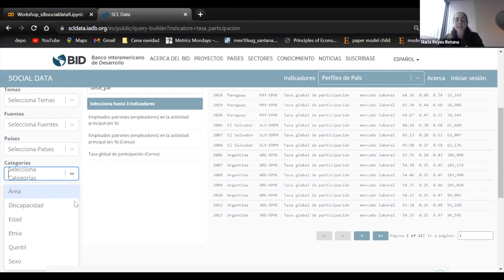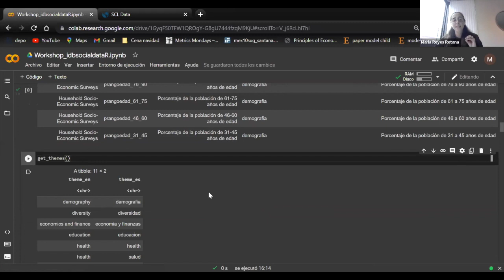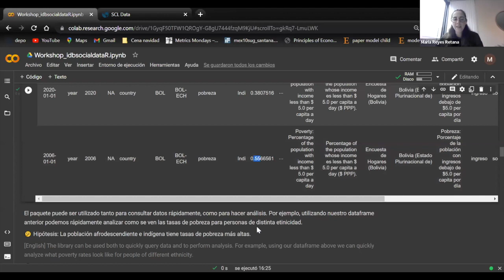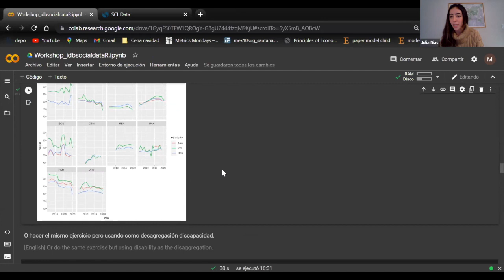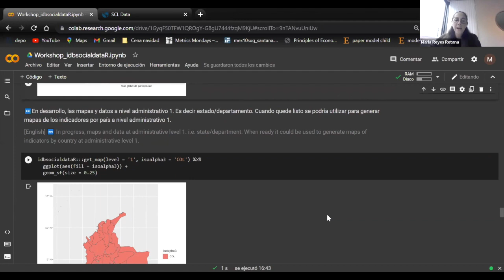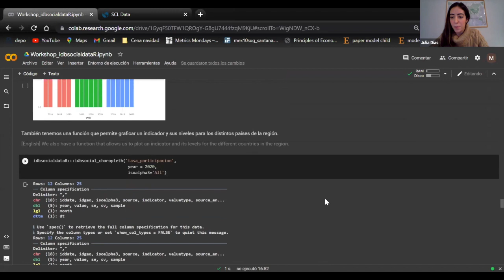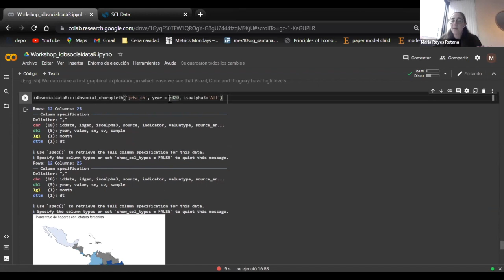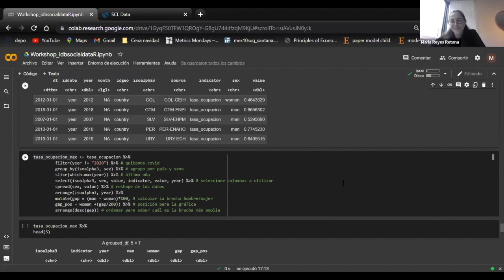Code4Dev: Aprenda a implementar la herramienta de código abierto IDBSocialData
En este workshop aprendemos a implementar IDBSocialData, una biblioteca que facilita el acceso a los indicadores estandarizados que tenemos en el SCLdata en temas como pobreza, desigualdad, salud, mercado laboral, género y diversidad, educación y migración para los 26 países de la región.